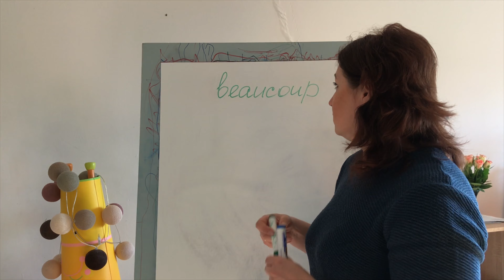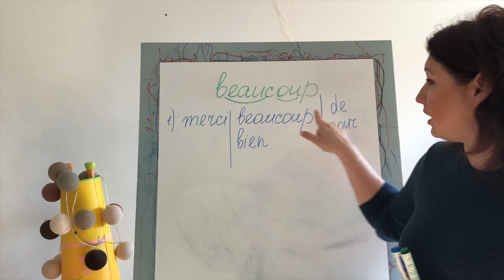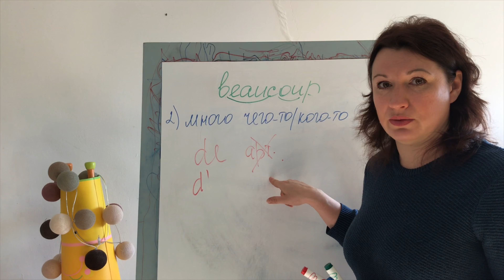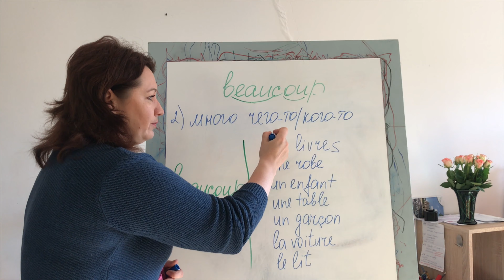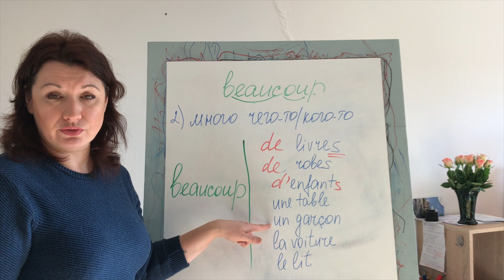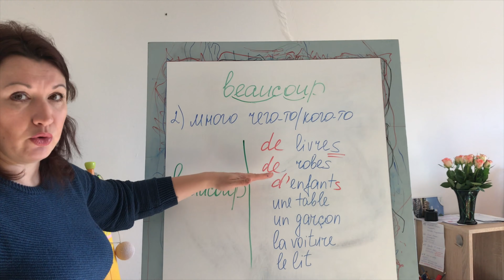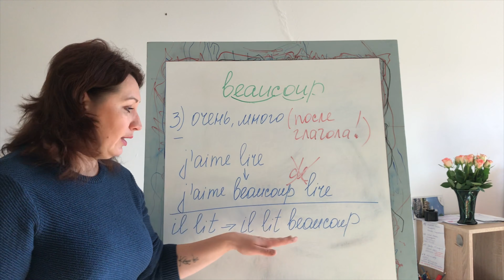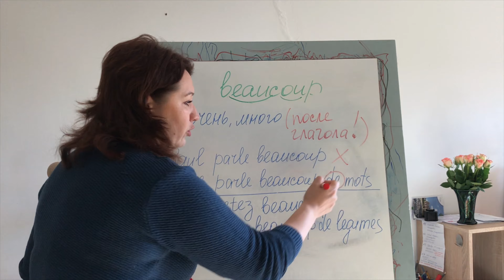УРОК 50 / BEAUCOUP: 3 его значения + примеры | ФРАНЦУЗСКИЙ ЯЗЫК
Французский язык по полочкам. Цикл "Французская грамматика" УРОК 50 | BEAUCOUP: 3 его значения, + предлоги, перевод

НАШИ КООРДИНАТЫ

Слово BEAUCOUP одно из наиболее часто встречающихся  во французском языке. Нередко мы его используем как говорится «на автомате» и не вникаем в тонкости грамматики. В этом видео я вам расскажу о 3 значениях этого слова. И как всегда рассмотрим его применение на элементарных примерах.